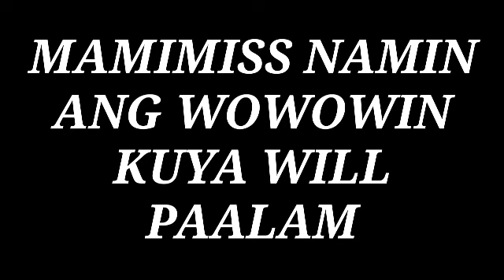EMOSYONAL NA PAMAMAALAM NI KUYA WILLIE REVILLAME SA WOWOWIN GMA7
ang emosyonal na pamamaalam ni kuya willie revillame sa gma7 at wowowin na kanyang naging pamilya sa loob ng anim na taon at walong buwan taos pusong pasasalamat ni kuya will sa buong staff ng gma 7.. at nangako si kuya will na siyay magbabalik para magbigay kasihayan sa taong bayan na nagmamahal sa kanya saan mang sulok ng pilipinas

paalam kuya will mamimiss ka namin